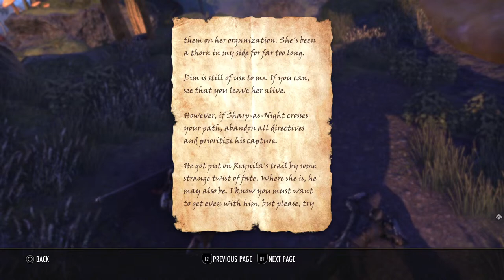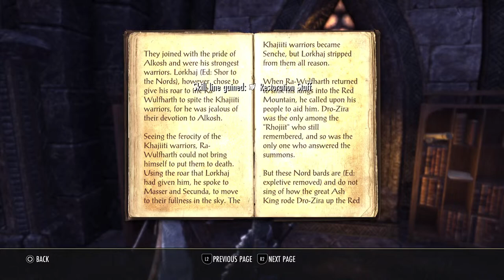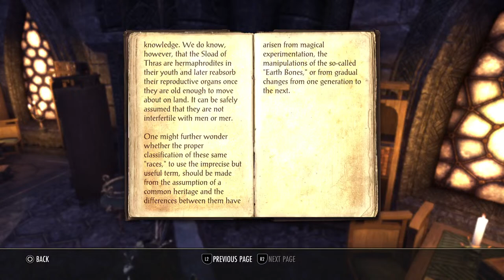Necromancer - Let's play The Elder Scrolls Online - Episode 5 Gameplay Walkthrough [PS5]